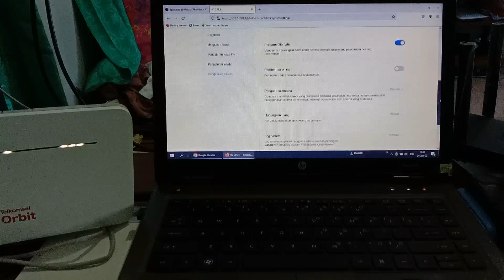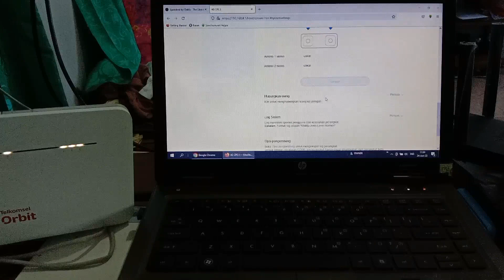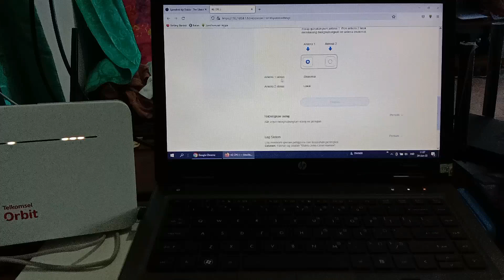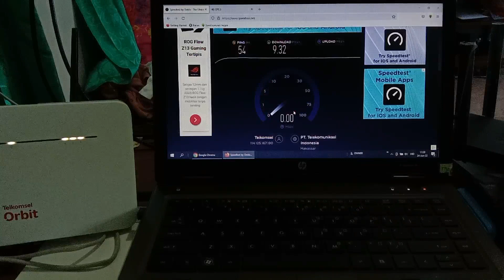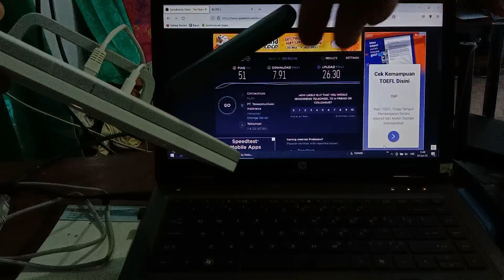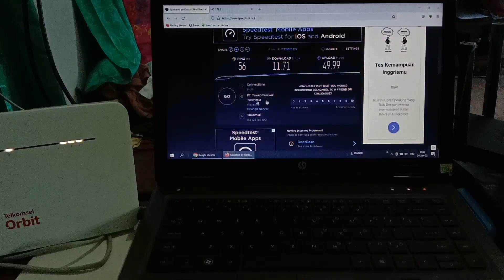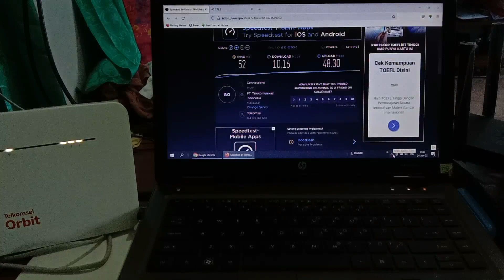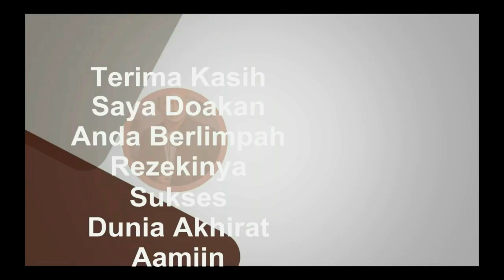Antena 4G Internal-Indoor dan Outdoor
melakukan uji Antena 4G Internal-Indoor dan Outdoor dengan router 4g orbit pro h1

Orbit router 4g terlaris: orbit star 2 terlaris terjual lebih dari 10 ribu
Extender dan access point terlaris : tplink wr840N Terjual lebih dari 10 ribu

1. Nimbus . 2. Emotional_Love_Theme. 3. Rainbow_Forest. 4.Island_Wave. 5. Waterfall 6. Boardwalk 6. Under_the_Wire 7. Terrier_Waltz 8. Timeless 9. Last_Train_to_Mars 10.Yiddish_Sadness 11. Take_Me_to_the_Depths. 12. Everything_Where_it_Needs_to_Be. 13. Take_Your_Time. 14. Momentou. 15,Fiesta de la Vida 16. No.9_Esther’s Waltz - Esther Abrami. 17. Outlaw's Farewell (part I) - Reed Mathis